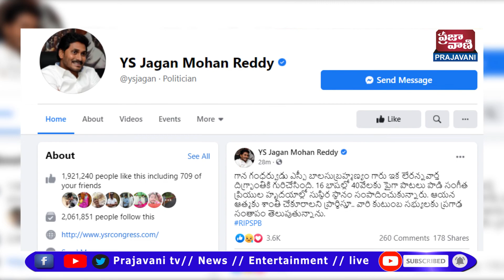ఎస్పీ బాలసుబ్రహ్మణ్యం ఇక లేరన్న వార్త దిగ్భ్రాంతికి గురిచేసింది: సీఎం జగన్ - Prajavani Tv